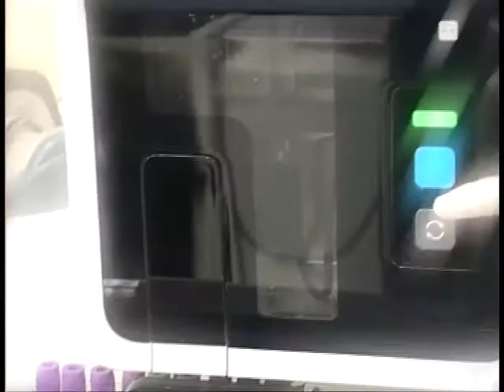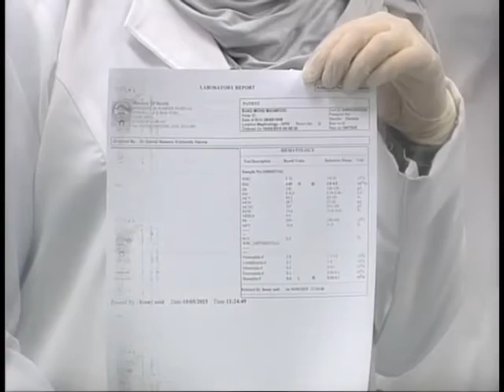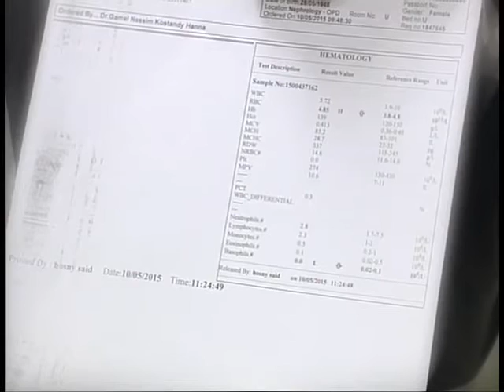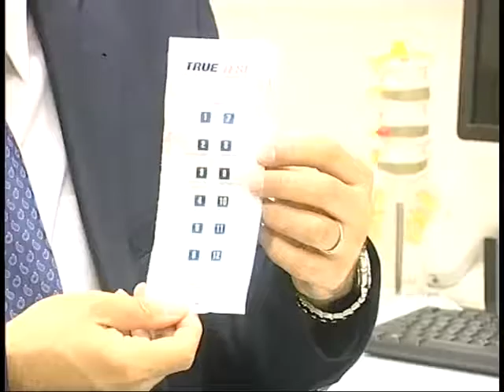لقاء تلفزيون الكويت - أمراض الحساسية May 2015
لقاء الدكتور ياسر مصطفى علي مع تلفزيون الكويت
مايو ٢٠١٥

موضوع الحلقة: أمراض الحساسية